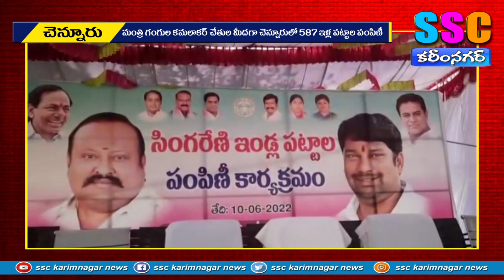లబ్దిదారుల ఇళ్ళ పట్టాల పంపిణీ SSC NEWS KARIMNAGAR – 10.06.2022